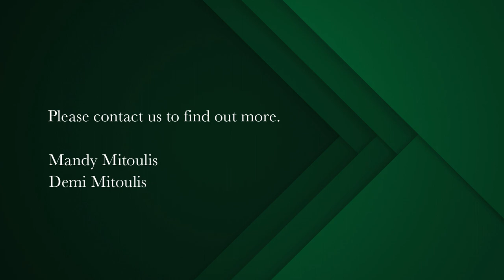3 bedroom house for sale in Sea Point | Pam Golding Properties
A Secure Lock Up And Go Property In The Heart Of Three Anchor Bay
The perfect opportunity to add your magic touch. A great starter home in a desirable location. Conveniently situated in a quiet street but not too far from surrounding shops, restaurants, schools and the promenade.

Open plan living to an enclosed courtyard and a wood fireplace to warm winter evenings plus a sizeable kitchen with space for all appliances. Guest toilet on this level.

Three bedrooms are located upstairs. A generous main bedroom with full ensuite bathroom and an enclosed balcony, plus two further bedrooms sharing the second bathroom.

Bonus of secure parking for two cars. Look out for our video tour soon to be uploaded.